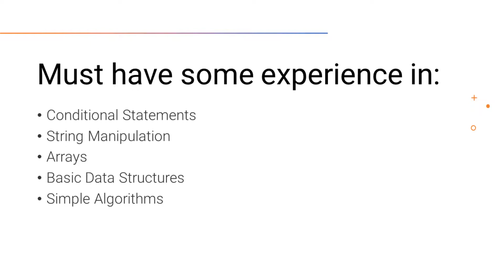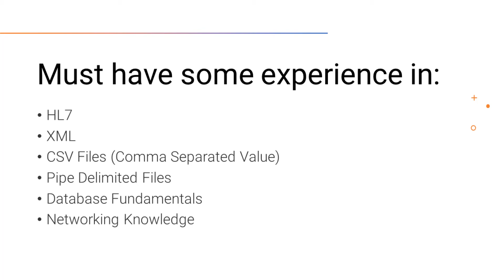Who's This Course For?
In this series, I'll introduce you to the basic principles of working with Mirth Connect to build all different kinds of interfaces. We can route data of all kinds (HL7, XML, JSON, and more) using Mirth Connect.

Udemy Course Link: